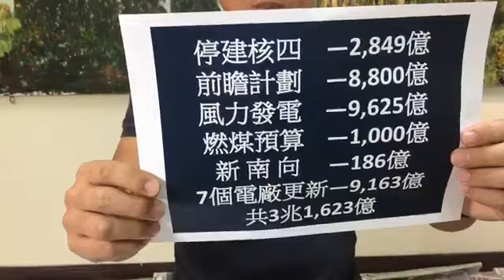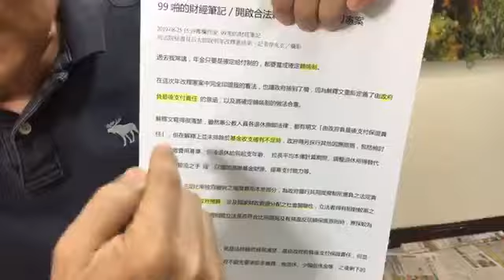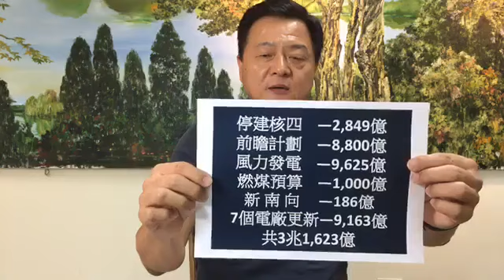20190827周錫瑋臉書直播大法官與蔡英文的「信用破產」年改大法官釋憲：可賴帳！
我始終堅持初衷「誠信」、「謙虛」、「尊重」、「團結」
我無法放任不公不義橫行
我無法看著國家繼續沈淪

我會持續扮演國民黨的桶箍
從台灣頭走到台灣尾
傾聽人民的需求、凝聚藍軍的信心、重振國民黨的信念

我們一致的心願2020讓違法亂政、胡作非為的民進黨下台
對抗民進黨的恐怖專制與霸道

我會主動出擊、走遍全台，聆聽每個人的聲音，牽起每一位同志的手，攜手突破對未來的恐懼屏障，一心一意為勝選！